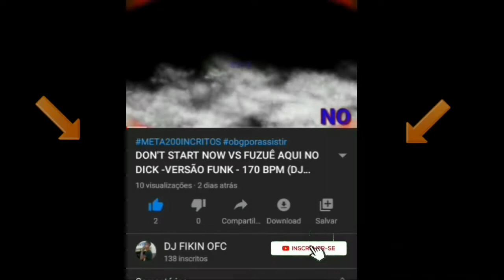EMBRAZACÃO NO BAILE DA ARÁBIA VS BEAT HAHA🎶🎶(DJ MK DA ARÁBIA)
COMENTEM❤💎
COMPARTILHEM ❤💎
SE INSCREVAM ❤💎
TMJ TROPA❤💎
💎💎《DJ FIKIN 》💎💎

QUERO VER VOCÊ FICAR PARADO QUEBRA TUDO ESCUTANDO O FAIXA PRETA DO YOUTUBE VUMBORA NAQUELE PIQUE😝😝😝😝😝💎💎💎❤ SE INSCREVAM SE VOCÊ NÃO FOR INSCRITO CURTA O VÍDEO AI TMJ❤❤💎